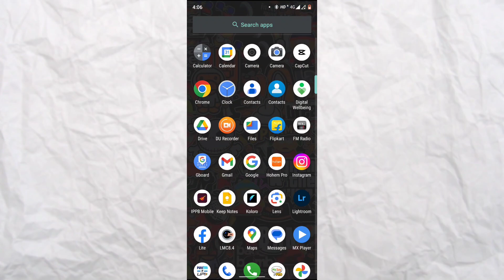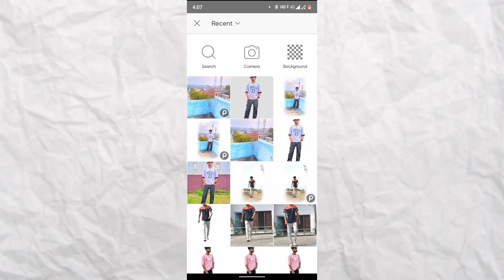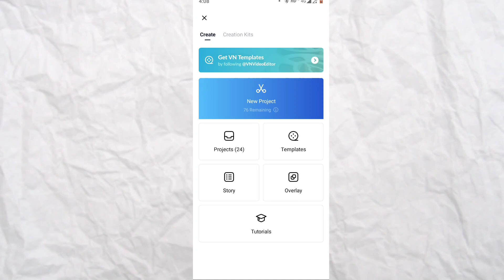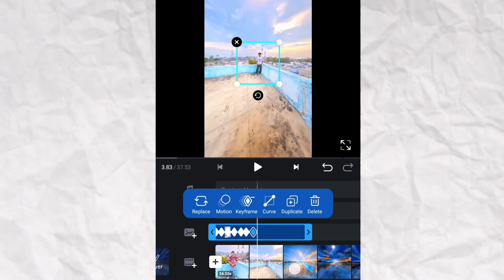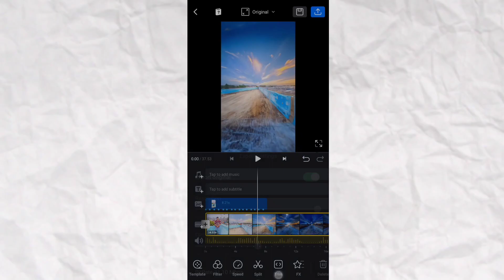full explain zoom out trending reel editing | viral zoom out trend video editing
Pic & reel :-

________________Thank You.________________